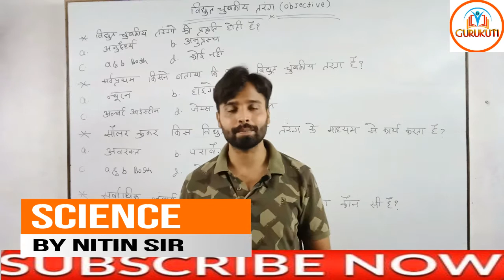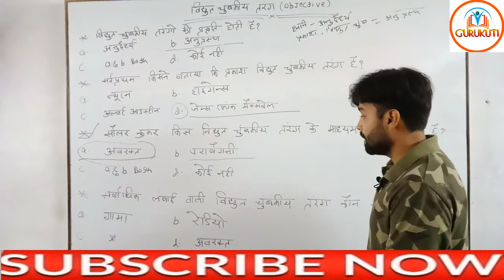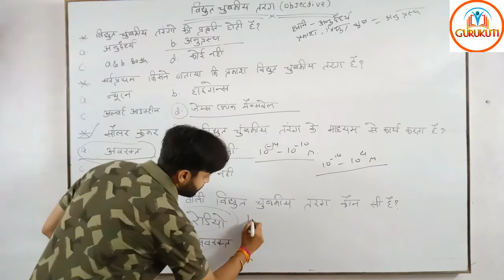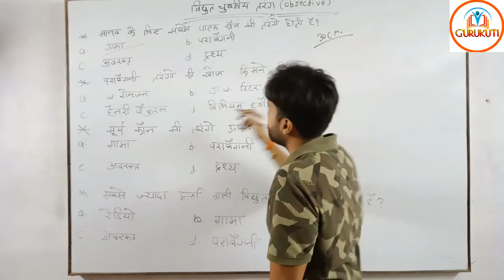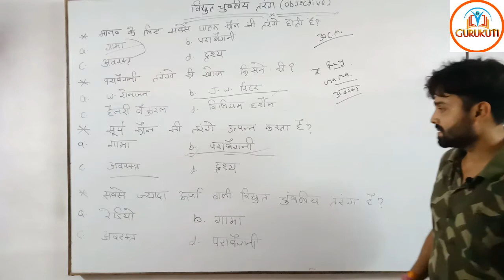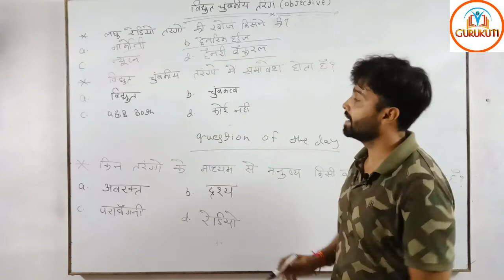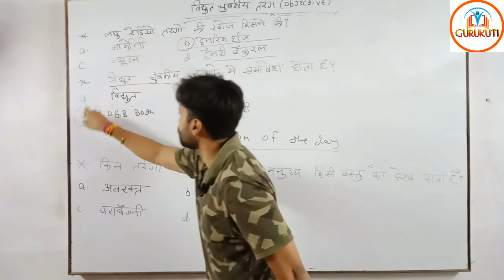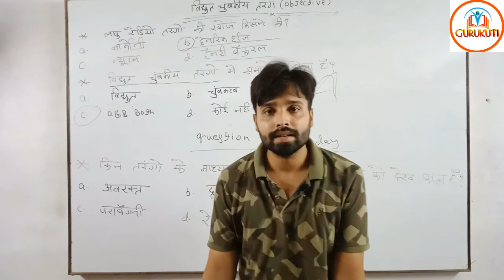विधुत चुम्बकीय तरंग (वैकलपिक)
1. One Subscription, Unlimited Access
2. Learn from your favorite teacher
3. Real time interaction with teacher
4. You can ask doubts in live class
5. Limited students